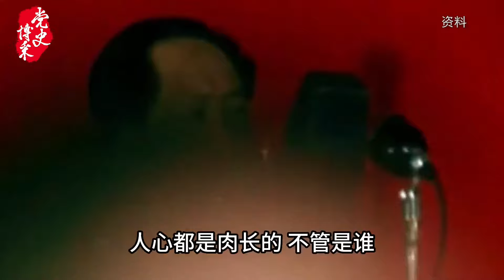【党史博采】毛主席为什么一定要送毛岸英抗美援朝？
毛主席为什么一定要送毛岸英抗美援朝？
火热视频推荐：
👉 一贯倡导退休制度的邓小平，为何1989年才退下来？
👉 天上一颗星地上百万兵，卫星发射成功，毛主席天安门接见研发功臣
👉 毛泽东临终时穿的中山装，陪伴他走完生命最后一程
👉 周总理生前留下的最后一句话，让朱镕基泪流满面，一生谨记